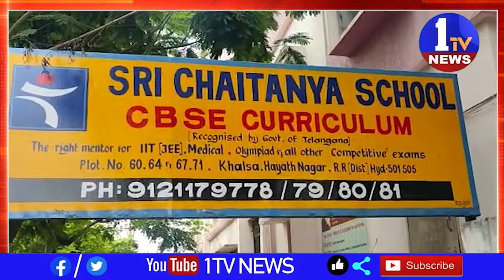హయత్ నగర్ శ్రీచైతన్య స్కూల్ లో దారుణం